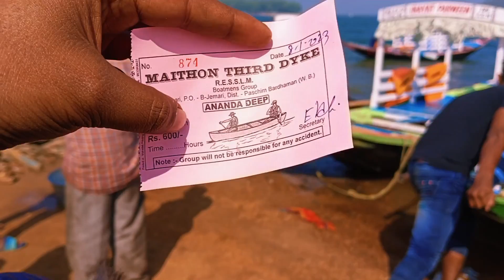Maithon Dam Tour 2023 and picnic sport.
Maithon Dam\kalyanewasri Temple\ Picnic Spot \ Full Guide